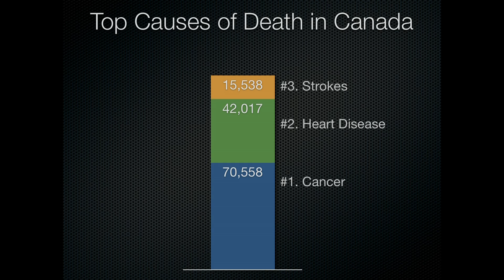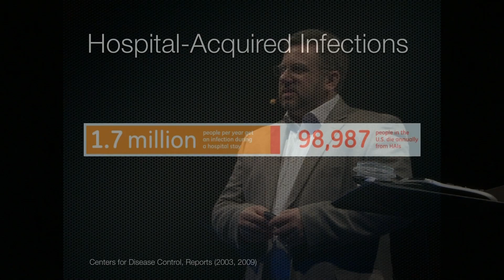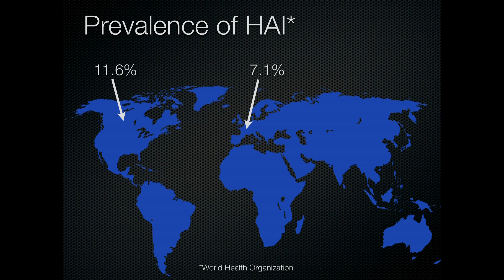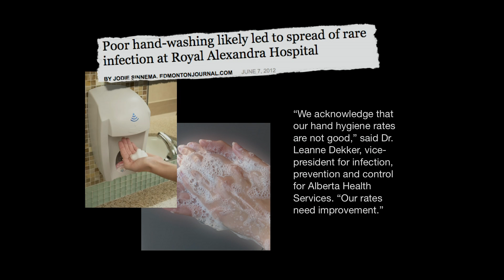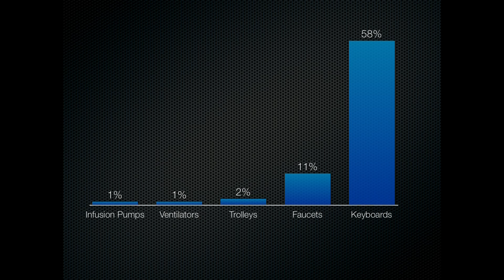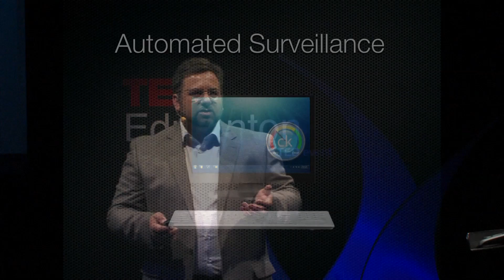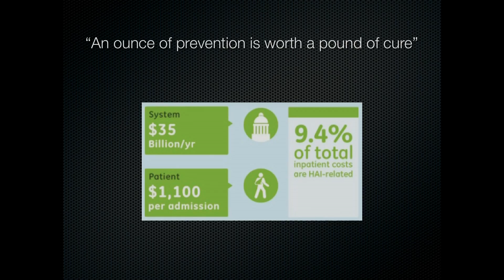Engineering for social impact: Randy Marsden at TEDxEdmonton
Pioneering entrepreneur and inventor of assistive technologies

Randy is the co-founder of Swype Inc. and Cleankeys Inc. He has pioneered specialized computing technologies for people with disabilities for more than two decades. In 2001, Randy originated the concept of Swype, a touch screen-based predictive text technology, which allows people to draw or swipe characters instead of typing on a graphical keyboard. He invented the Cleankeys® wipe-able computer keyboard - an easy-to-disinfect, button-less, touch- and tap-sensitive keyboard for dental offices, hospitals and other settings where infection control is a primary concern. In 2011, Randy was recognized with a Manning Innovation Award. He has a BS in Electrical Engineering from the University of Alberta.